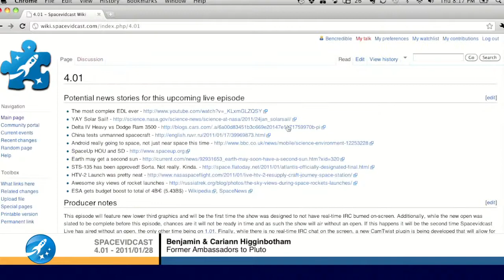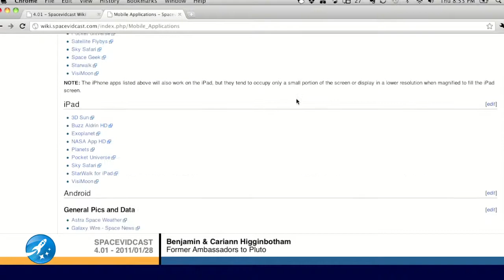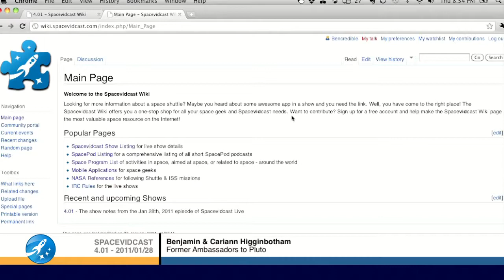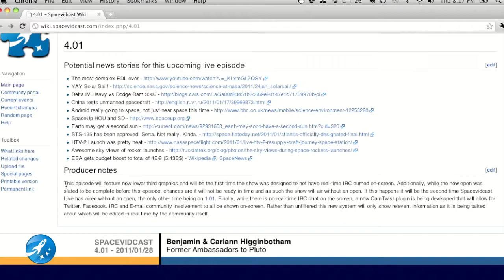Spacevidcast Live STS 135, cool space stuff and news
Show links: STS-135 is an official yet unfunded mission, the most complex EDL ever, China test unmanned craft, Nanosail comes back to life and more news.

Full details on each item can be found in our wiki at

Different clips from Spacevidcast.com.

Our last year in Minnesota and at the Crow River Coffee company.

Live Show 4.03 Special thanks to the Vlogbrothers Hank and John for their epically awesome efforts to promote the assets of JDubST!